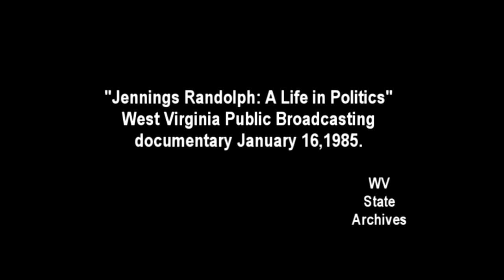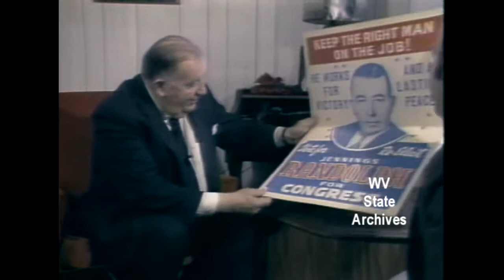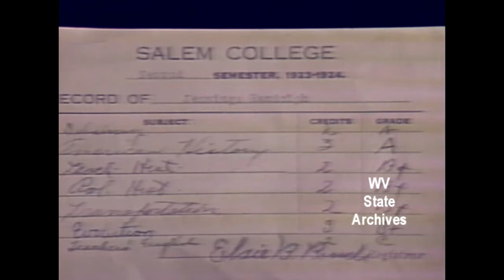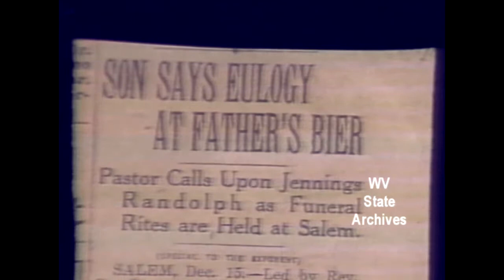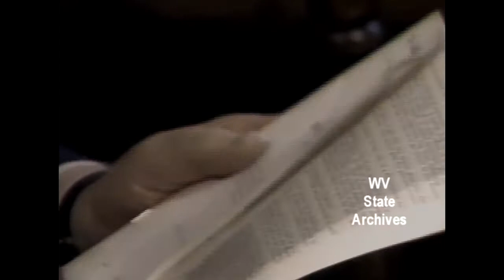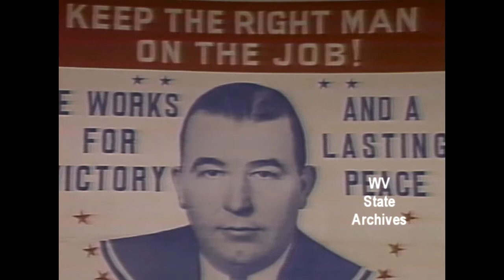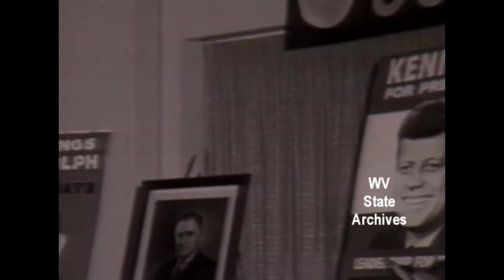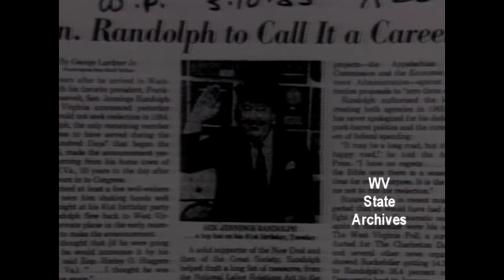Jennings Randolph: A Life in Politics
"Jennings Randolph: A Life in Politics," a documentary that aired on West Virginia Public Broadcasting on January 16, 1985.